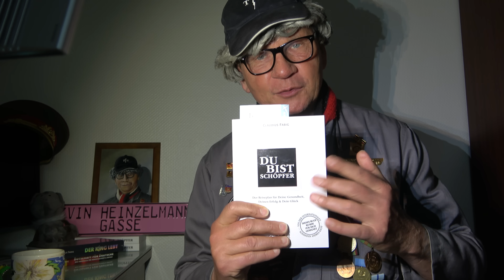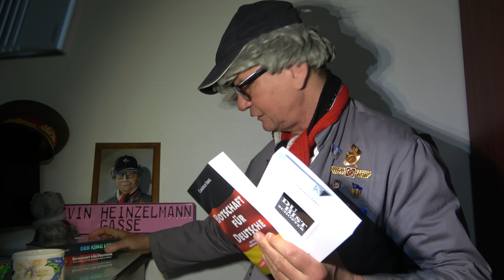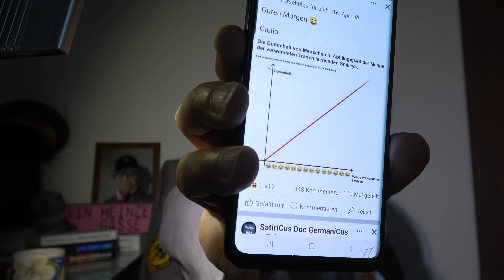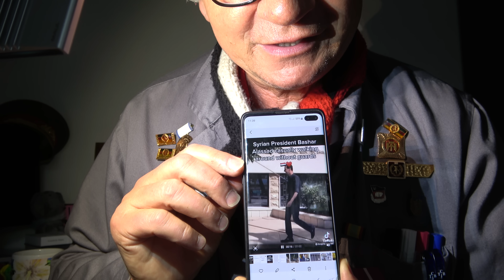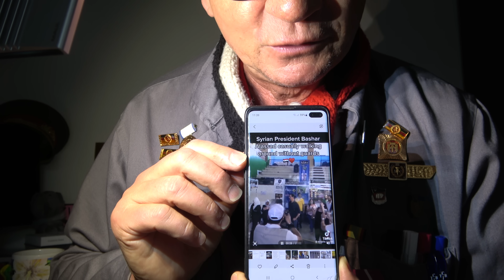Harry Belafonte gestorben!Viessmann geht an US-Konzern!Last Generation gegen Kinder! SATIRE!!!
Robert Götz Matuschewski liefert trotz dünner Nachrichtenlage wieder gute Nachrichten aus dem besten Buntland aller zeiten! Bitte wählt diese Regierung!!! SATIRE!!!